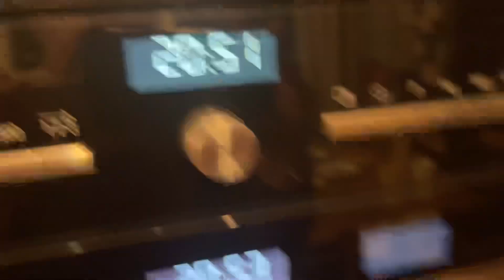Chloé dekorerat pepparkakor🍪🍪💖